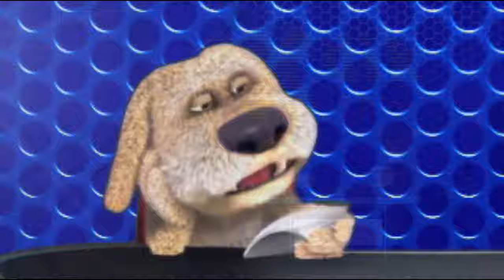(0185) Anekdot 16+ Xdik Show ⁄ Voske Dzknik N2 (MAQUR) Tovmasik & Beno